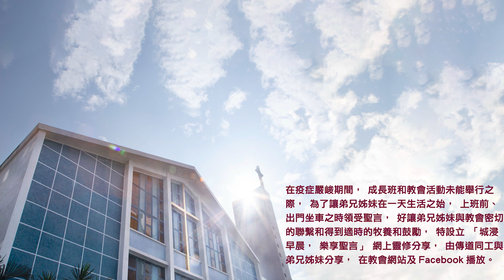20231206城浸早晨，樂享聖言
分享：張偉珍傳道
經文：約翰福音15章1-17節
信息文字版及經文：